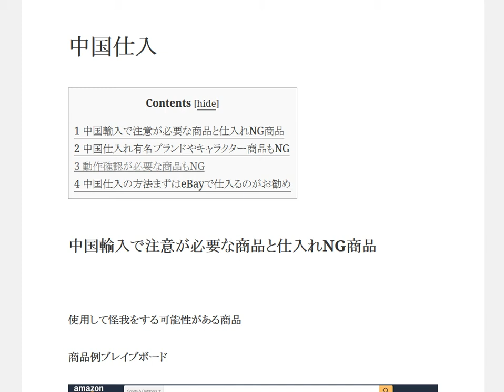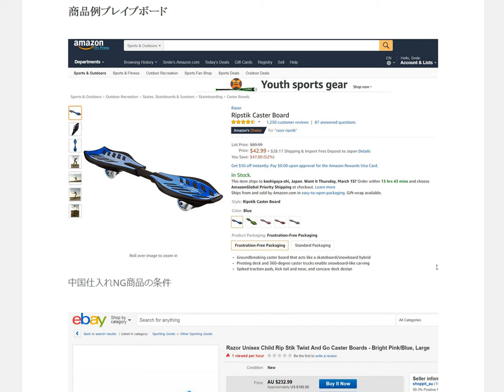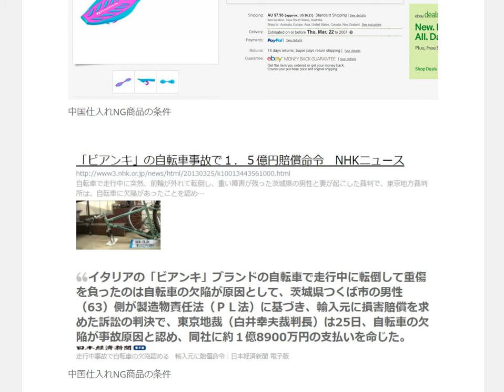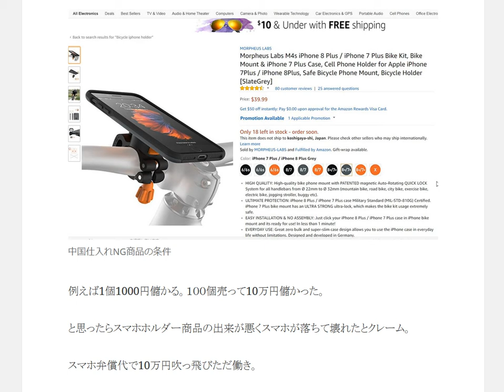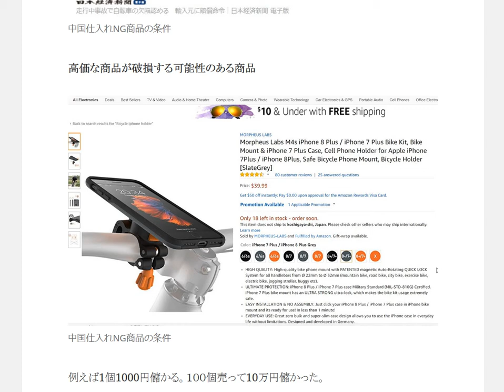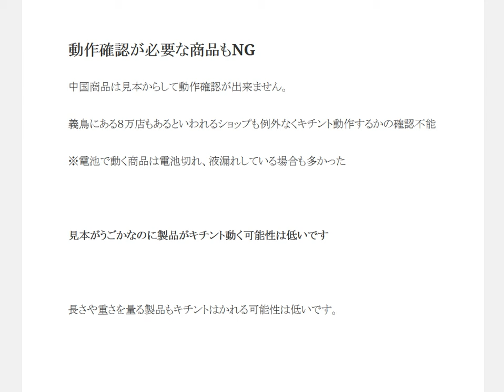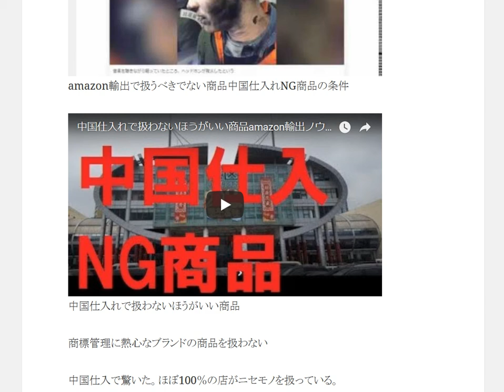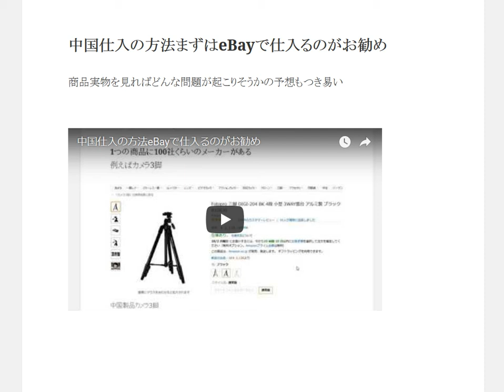中国輸入で注意が必要な商品と仕入れNG商品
1日10分で月10万円を稼ぐ! Amazon輸出ビジネスがわかる本　出版社:ソシム (2013/11/22)